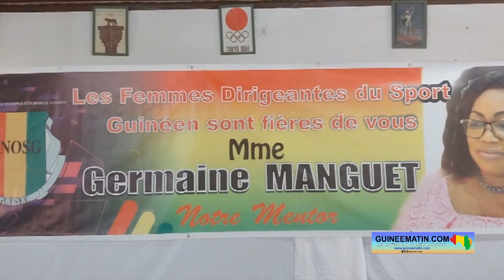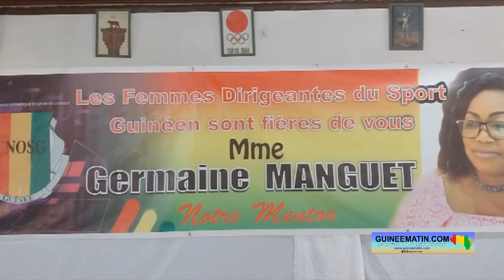Femme et Sport en Guinée : Germaine Manguet demande aux femmes de développer leur leadership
Germaine Manguet est la présidente de la commission Femme et Sport près du Comité national olympique, et en même temps présidente de l'Académie nationale olympique de Guinée. Dans une interview accordée à Guineematin.com ce samedi, 25 mars 2023, elle a abordé les questions liées à Femme et Sport en Guinée. Elle a notamment évoqué les activités réalisées, le bilan, les difficultés et les perspectives. Elle a aussi invité les dames qui rêvent grandir comme elle à développer leur leadership.

Décryptage !

Guineematin.com : comment se porte le sport féminin aujourd'hui ?

Germaine Manguet : la Commission Femme et Sport, qui est un organe consultatif du Comité olympique et sportif, nous nous faisons très bien notre travail. En qualité d'organe consultatif, vous ne prenez pas de décision, vous faites des propositions au Comité national olympique. Tenez-vous bien. Nous sommes soutenus par le Comité olympique à travers ce que nous faisons ; et, entre autres attributions, nous faisons des formations, nous faisons de la sensibilisation, nous organisons des tournois sportifs, nous faisons de l'animation... Nous sensibilisons les femmes à venir dans le mouvement sportif en tant que dirigeante, en tant qu'officielle du sport, dans tous les métiers du sport, je les encourage. Et, aujourd'hui, quand la Commission Femme et Sport se mettait en place, on avait une femme présidente de la fédération et aujourd'hui nous sommes à 6 femmes présidentes des fédérations. Au niveau de la sous-région et du continent africain, c'est le seul pays (Guinée) où il y a 6 femmes présidentes des fédérations. Ça veut dire que de ce côté, ça se porte bien.

Guineematin.com : Parlez-nous du bilan de vos activités réalisées ?

Germaine Manguet : on organise des événements à Conakry, on organise des activités à l'intérieur du pays, parce qu'on ne va pas se limiter seulement à Conakry. Il faut aller aussi à l'intérieur du pays pour faire la sensibilisation à tous les niveaux, même au niveau des parents pour que les filles viennent dans le sport féminin, au niveau des dirigeants, les autorités administratives. On est sur le terrain et on est à pied d'œuvre et même les fédérations. Que les présidents acceptent à chaque fois qu'ils organisent des élections, qu'il y ait des candidatures féminines... Nous travaillons toujours sur le leadership des femmes afin qu'elles développent leurs compétences pour être en mesure de diriger (des postes), ça nous permet d'augmenter le nombre. Nous organisons des causeries éducatives, on en a fait à Dubréka, à Forécariah en faveur de la journée olympique.

Guineematin.com : quelles sont les difficultés que vous rencontrez dans la réalisation de vos objectifs ?

Germaine Manguet : nous rencontrons des difficultés dans le domaine financier dans la mise en place de nos plans d'action... Souvent, c'est le Comité olympique qui nous accompagne. Et, s'il nous accompagne, on travaille avec ça. Nous-mêmes, on s'organise à l'interne, on cotise avec nos petits moyens pour faire face à tout cela.

Guineematin.com : Conakry a abrité les 29 et 30 janvier 2023, le séminaire international Femme et Sport de la zone2 de l'ACNOA , Parlez-nous de cette activité ?

Germaine Manguet : l'association des Comités nationaux olympiques d'Afrique (ACNOA) compte sept zones. La Guinée est dans la deuxième zone composée de 8 pays, et les 8 pays ont tous répondu avec deux participants pour les 7 pays et 20 pour la Guinée avec la présence effective du bureau exécutif de la zone 2. De passage, je vous signale que je suis la présidente du Comité Femme et Sport de la zone2... On avait pour thème central, ‘’la promotion, l'égalité genre’’ et il y avait des sous thèmes qui portaient sur l'égalité genre où même j'étais panéliste.

Guineematin.com : quelles sont vos perspectives dans le futur ?

Germaine Manguet : nos perspectives se trouvent dans nos plans d'action. Il s'agit de continuer la formation à tous les niveaux, continuer la sensibilisation, d'organiser les 24 heures du sport féminin qu'on fait chaque année. Ça peut être à Conakry comme ça peut être à l'intérieur du pays. On va se battre pour qu'il y ait la participation des femmes sur le plan africain et international, parce que ça leur permet d'avoir de l'expérience. Chaque fois que l'on est sur le terrain, cela ne suffit pas, il faudra qu'on fasse l'effort pour faire participer les femmes dans les autres rencontres.